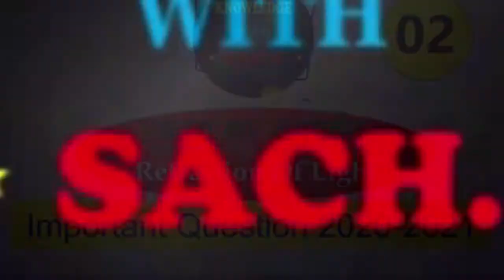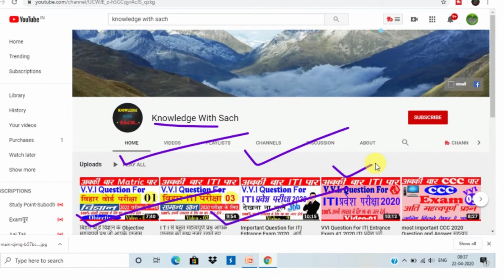क्या आप 10th में है ? और इस बार अच्छा MARKS लाना चाहते है तो ये Video आपके लिए है जरुर देखे 2021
क्या आप 10th में है ? और इस बार अच्छा MARKS लाना चाहते है तो ये Video आपके लिए है जरुर देखे 2020-21 .

मैंने इस विडियो में आप सभी को बताया है की अगर आप 10Th क्लास में है और आच्चा मार्क्स लाना चाहते है तो आप चैनल को Subscribe करे ताकि हमारी विडियो आप तक पहुच सके .

Knowledge With Sach  का हिन्दी YouTube चैनल के माध्यम से आप यहाँ 10th Class Important Question ,All Competitive Exam , कंप्यूटर कोर्स और टेक्निकल नॉलेज फ्री में सीख सकते हैं,  | हमारा हर संभव प्रयास है

इस विडियो ध्यान से देखें क्योंकि सभी Question Matric Board Exam के लिए बहुत महत्वपूर्ण है Question Bank & Model Paper2021 Matric ka Questio2021।Matric 2021 ka Question Answer।guess paper for Matric 2021 । Model Set Question Paper For Matric Exam 2021। Subject Question class 10th bihar board2021 । bihar board matric ka Question kaisa hota hai । how to pass in class 10th bihar board । bseb model paper 2021class 10 । 10th board paper 2021 । 10th objective Question 2021 । matric ka model paper 2021 । matric Question 2021 । class 10 objective question 2021 ।2021 ka model paper । ten class science । 10th class science । board Exam 2021 Question Paper । Bihar board objective Question 2021| Model set 10th 2021 । bihar board Model Paper 2021class 10 ।

1:-     Bihar board matric Question 2021
2:-     Matric 2020 Ka Question 2021
3:-     Bihar board Math Question 2021
4:-     Bihar Board Science Question 2021
5:-     Bihar board Sanskrit Question 2021
6:-     Bihar board Hindi Question 2021
7:-     bihar board Social Science Question 2021
8:-     Bihar Board English Question 2021
9:-     bihar board Objective Question 2021
10:-   बिहार बोर्ड  का क्वेश्चन पेपर 2021